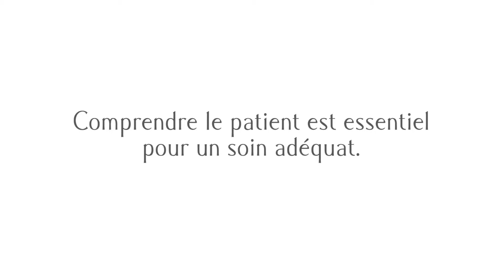Comprendre le patient est essentiel pour un soin adéquat – Dr Brigitte Dautel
Il y a plusieurs types de rides :
- Les rides liées à la faute de la graisse du visage, sont plutôt des rides creuses, avec un produit comblement comme l’acide hyaluronique.
- Il y a des rides qui sont liées à l’expression du visage, celles du contour des yeux ou celles du front, pour celles-ci le traitement sera avec de la toxine botulique.
- Il ya aussi des rides qui sont liées au temps qui passe, au vieillissement, avec une chute des volumes, et cette chute nécessite un lifting médical pour remonter l’ovale du visage grâce aux fils tenseurs. Pour plus d'info